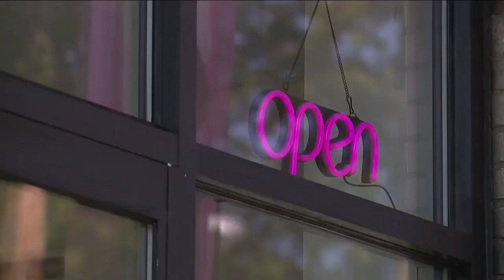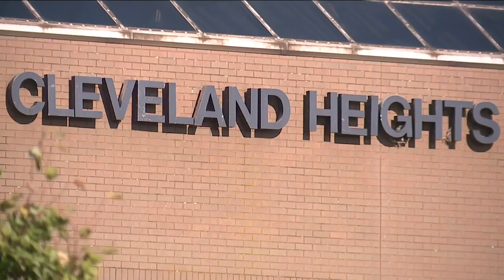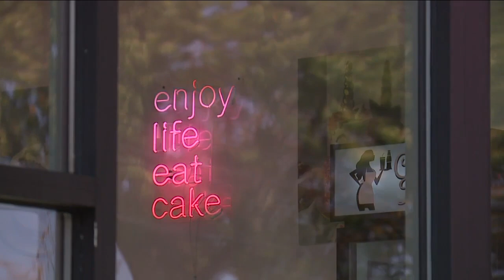Cleveland Heights expecting to turn 42 vacant lots into new homes